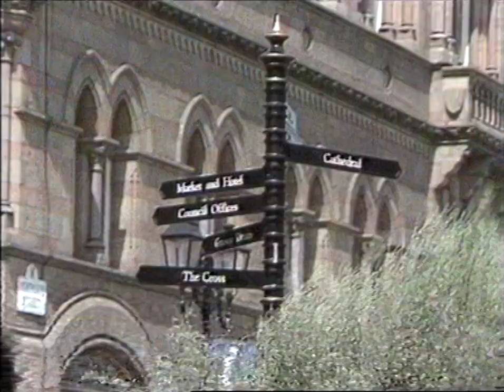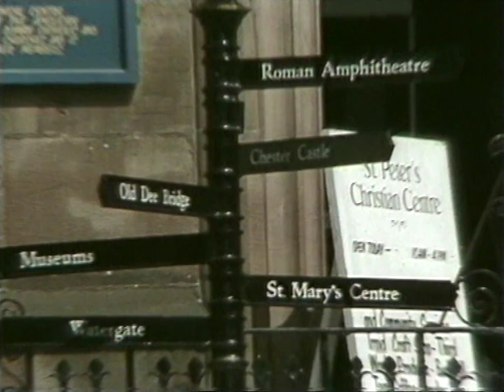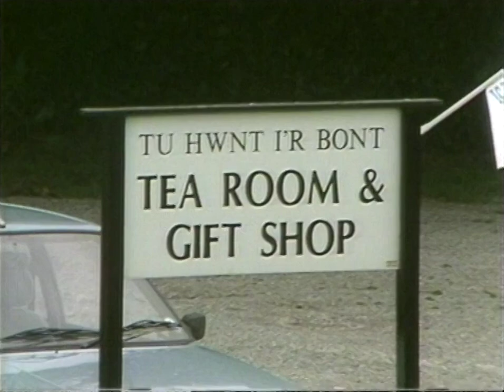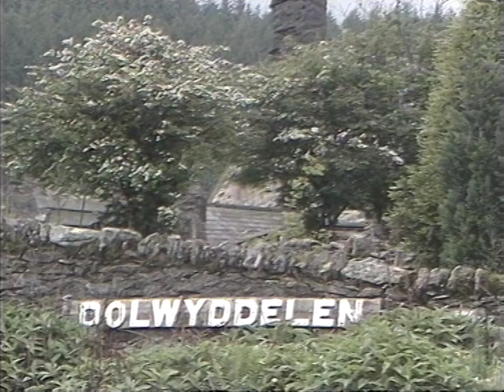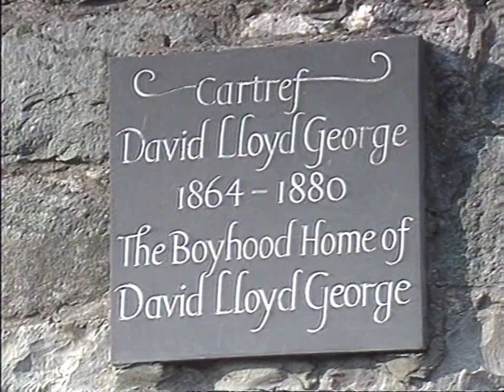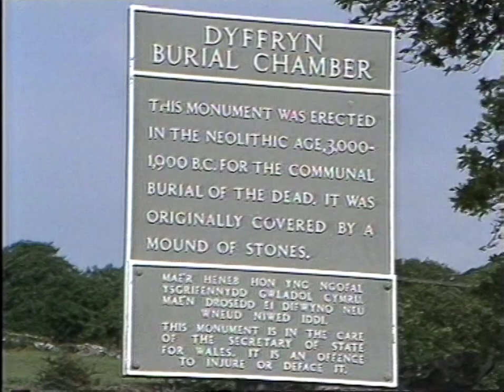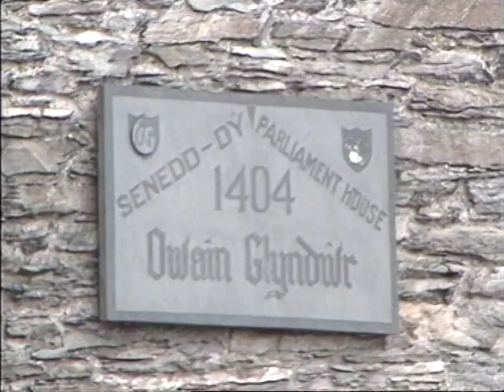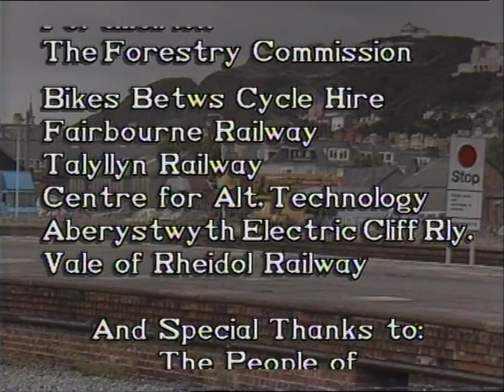British Railways Journeys - North Wales 1996 50fps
From DVD description: Join us as we take in the spectacular scenery on this journey along the North Wales coast. It's an experience never to be forgotten with majestic cliffs, bustling towns, historic castles and sweeping beaches. Our journey begins in England at Chester with its long and colorful history but it is not long before we are in the Welsh seaside resorts of Rhyl and Llandudno.